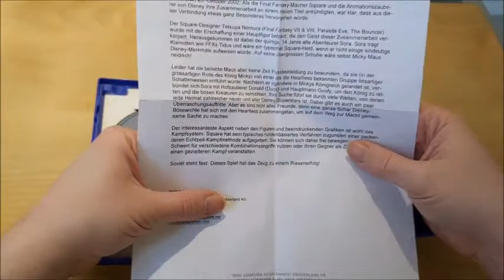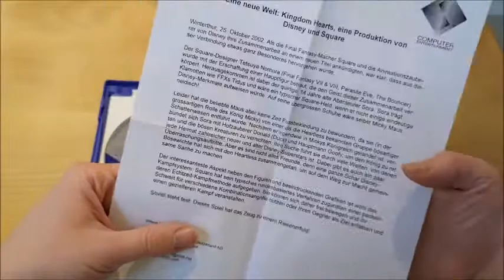Kingdom Hearts - Press Kit - Unboxing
Präsentiere hier mein Press Kit zu Kingdom Hearts für die Playstation 2.